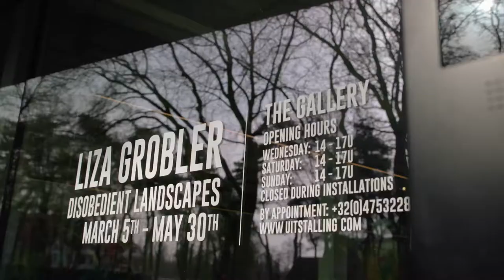Lisa Grobler Uitstalling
'Disobedient Landscapes', presented by South African artist Liza Grobler can be visited in Uitstalling Art Gallery. The gallery is situated in Genk, Belgium and is open for public until May 30th, 2021.